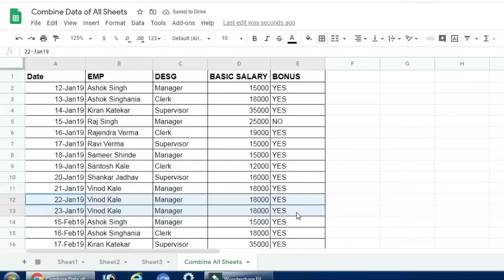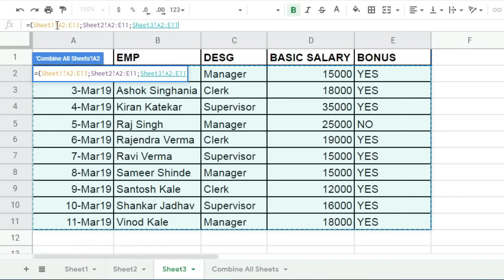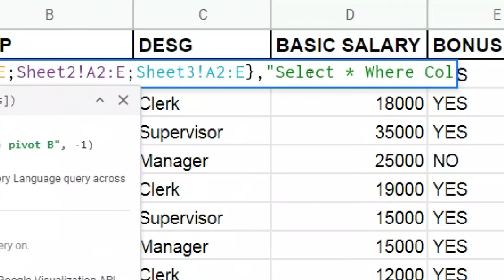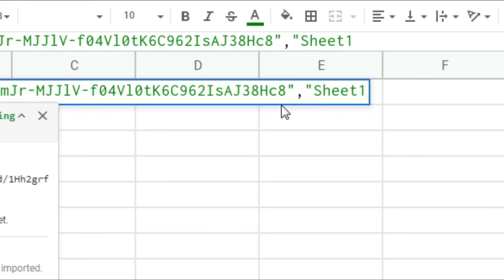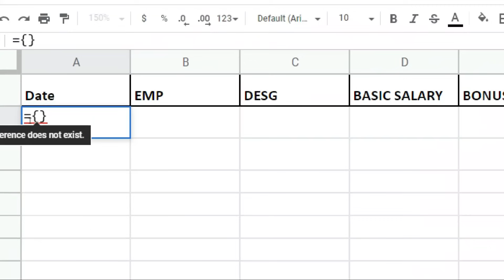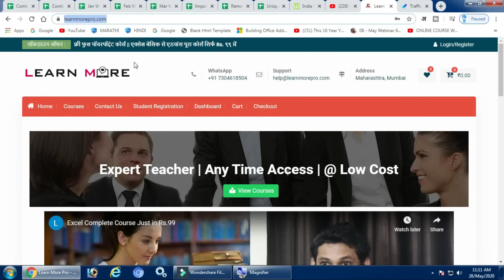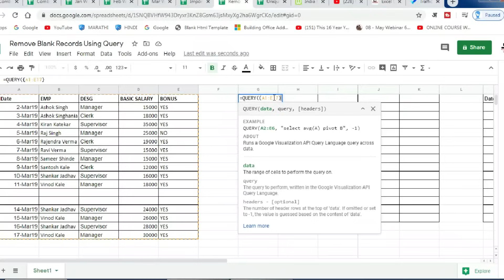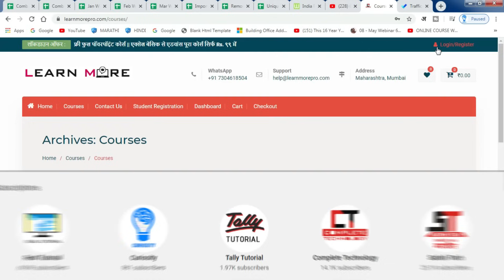5 Most useful and Advance Google Sheet Formula in Hindi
5 Most useful and Advance Google Sheet Advance Formula in Hindi, in this video you will come to know the best use of google sheet this is the google sheet tutorial in hindi which explain 5 amazing google sheet formula in 2020 that every excel user and google sheet users must know. if you are thinking to learn advance google sheet formulas to work smart in google sheet then you must go through this video:

Course Features :
✅ PDF Shortcuts
✅ Course Completion Certificate
✅ Instant Access

Tags - Learn More, Learn More Channel, Technology Tricks, Computer Tricks,